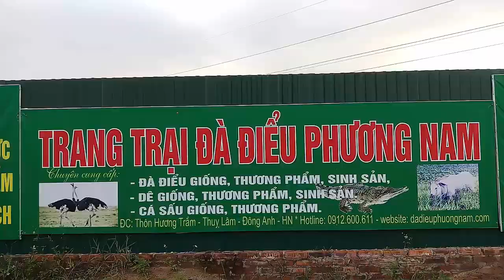[PNTV], Thu Mua Đà Điểu Thương Phẩm Toàn Quốc, PHUONG NAM TV, Trang Trại Đà Điểu Phương Nam